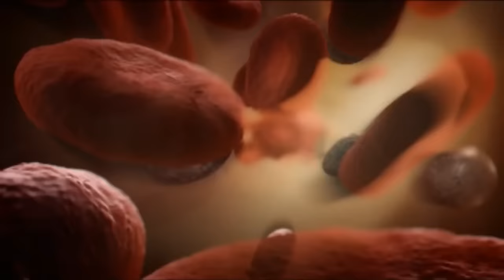ТОП 5 ШУТЕРОВ ОТ ПЕРВОГО ЛИЦА. OPEN WORLD!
С Вами IGM, и мы представляем Вам ТОП 5 игр жанра FPS с открытым миром!